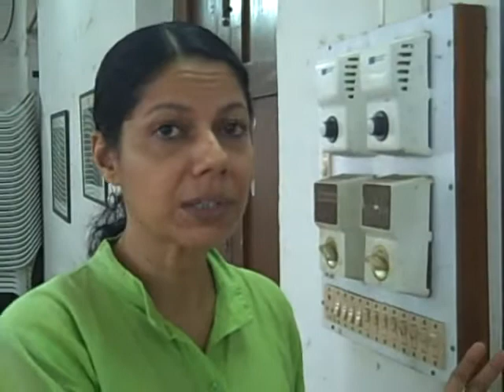Some paintings....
Bernadette Gomes introduces us to some of her art work. Goa 2009 October.